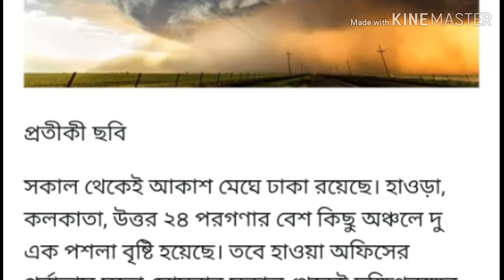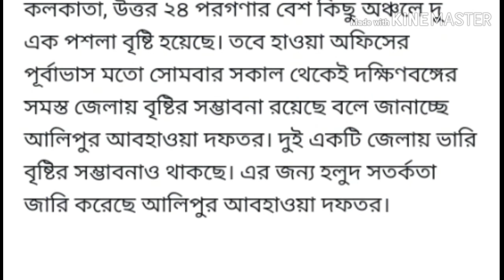ধেয়ে আসছে ভয়ঙ্কর ঘূর্ণিঝড় ফিথাই ।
নতুন কিছু জানতে ও নতুন কিছু শিখতে আমার চ্যানেল টি দেখুন ।